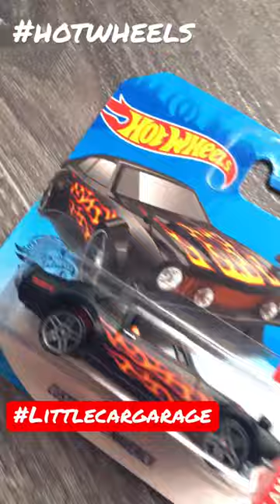🔥 HOT WHEELS - Custom Ford Maverick ( HW Flames ) Short Card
1/64 scale diecast cars
This video is aimed at & made for the adult collector Littlecargarage hotwheels shortcard longcard treasurehunt supertreasurehunt diecast treasurehuntthank you very much for watching